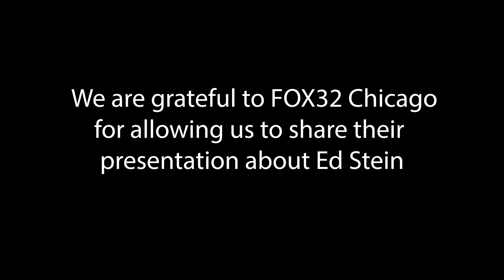ColYC Legacy Edward B. Stein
Legacy
A Video Documentary Series
by Columbia Yacht Club’s Communication Committee
EDWARD B. STEIN

Our most senior member, Ed Stein, joined Columbia Yacht Club in 1937. He has served on the Board of Directors and as Columbia’s Commodore multiple times in different decades. Additionally, Ed is currently Commodore Emeritus for the Chicago Area Sea Scouts.

Ed shares his very early recollections of how he first became involved with Columbia, his life-long involvement with the Sea Scouts, as well as his first-hand memories about the fire and recovery of our former Club Ship Florida.

We are bringing you this special edition of Legacy through the generosity of Marty Bernstein who conducted this video interview in 2015 when Ed was 98 years old. A short 2019 segment by FOX 32 Chicago is also included that showcased Ed’s love for sailing.

Please enjoy Edward B. Stein’s Legacy program. All editions of Legacy are archived and easily accessible on our

The Communication Committee welcomes your suggestions for a long-time member to be featured on a future Legacy program.